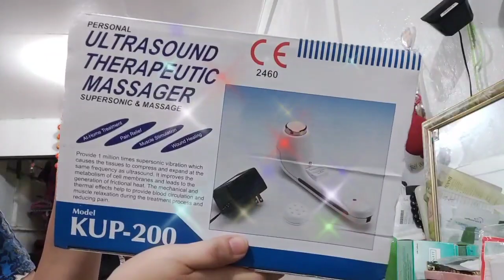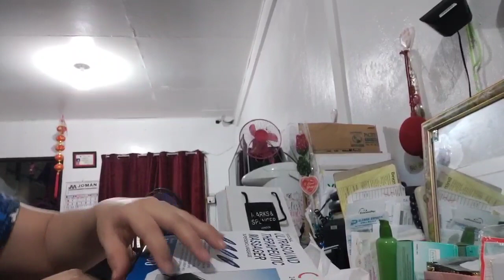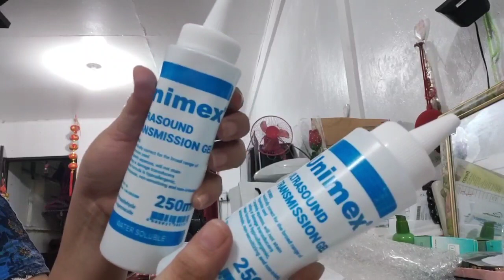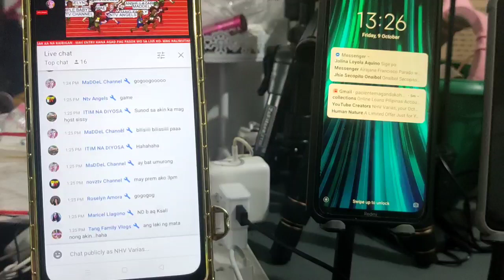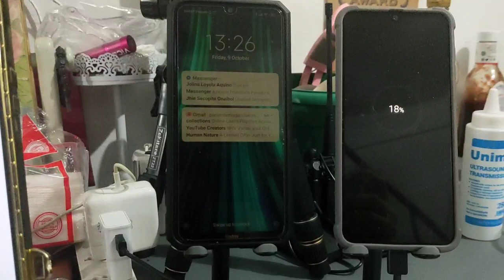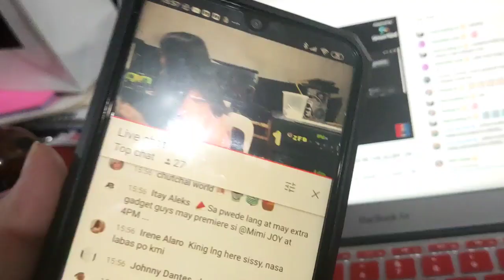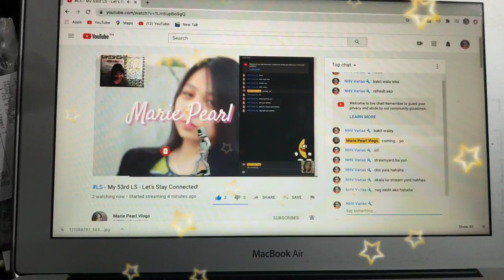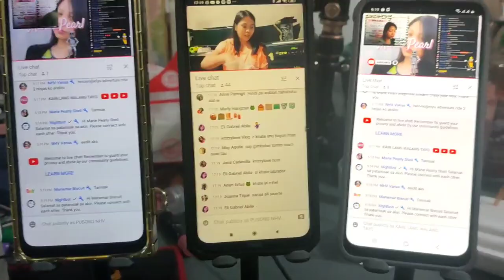A DAY WITH NHV/ULTRASOUND THERAPEUTIC MASSAGER/EPISODE 7